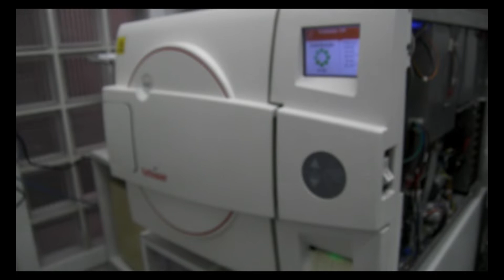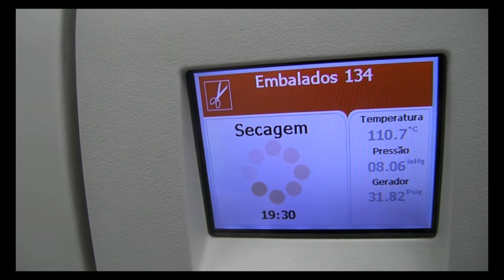PRINCÍPIOS DE FUNCIONAMENTO DE AUTOCLAVES CLASSE B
Este breve vídeo falarei um pouco de autoclave de bancada de classe B ,que possuem pulsos de pre-vácuo com bomba de vácuo.